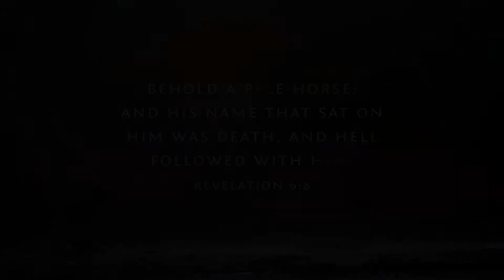A Pale Horse Rides Trailer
Christianity is at a crossroads. People are leaving the church at alarming rates—and some even believe that this is the end of the church in our nation. Across the country, people have an uneasy feeling that something is wrong with organized religion today. Are their fears justified? Did something go wrong at the dawn of Christianity? Yes, and the Bible predicted that it would happen. Join us for A Pale Horse Rides to hear the untold stories from the 1,200 years that paved the way for Martin Luther’s Reformation. Watch as biblical prophecy unfolds at the birth of the church and today, and discover the history that may be the best chance for the Church’s future.